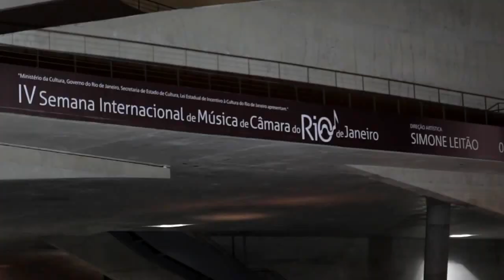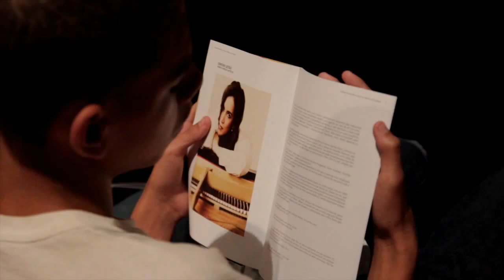IV Semana Internacional de Música de Câmara do RJ (Mini-doc)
Mini documentário, dirigido por Bruno Vouzella, com a cobertura completa da IV Semana Internacional de Música de Câmara do RJ, realizada na Cidade das Artes.

Direção Artística: Simone Leitão